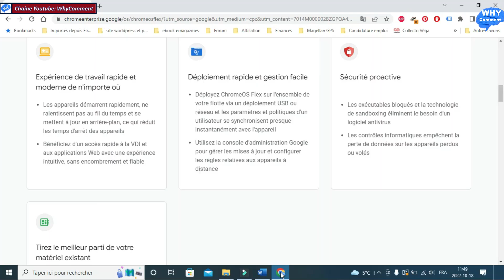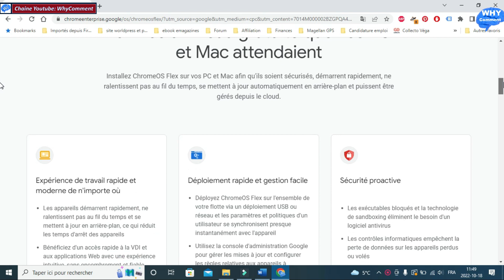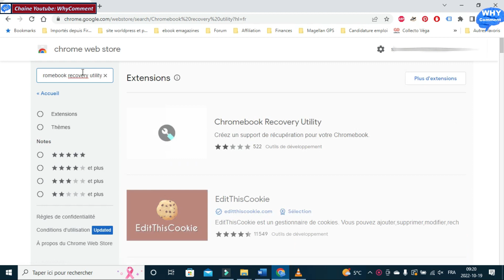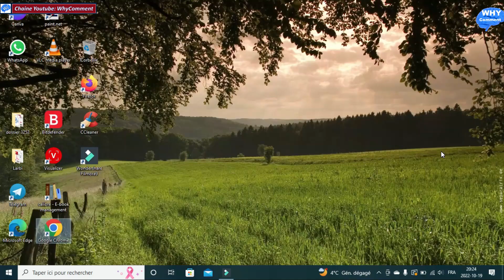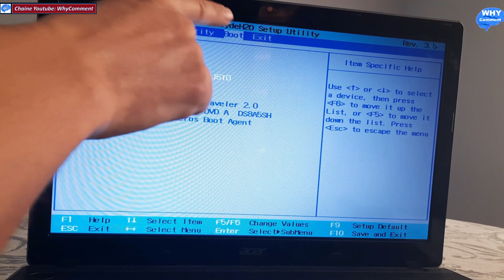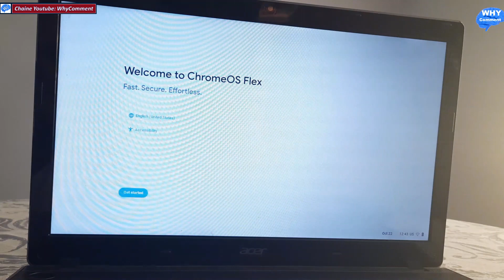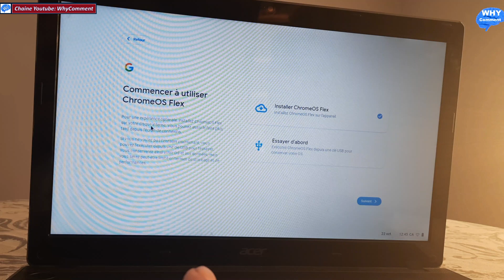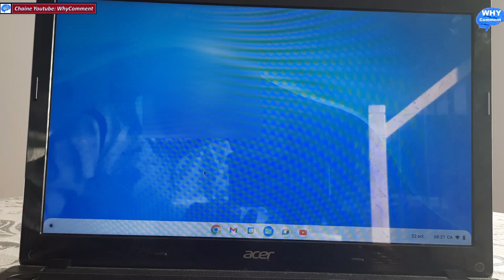TRANSFORMER VOTRE VIEIL ORDINATEUR QUI NE FONCTIONNE PLUS BIEN EN CHROMEBOOK AVEC CHROMEOS FLEX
Vous avez un vieil ordinateur Windows ou Mac qui fonctionne très mal, avant de le mettre à la poubelle, sachez qu'il est possible de le transformer en Chromebook rapide et sécuritaire.
Pour cela, il suffit d'installer gratuitement le système d'exploitation ChromeOS Flex de Google.

▬▬▬▬▬▬▬▬▬▬▬ LIENS  ▬▬▬▬▬▬▬▬▬▬▬
► Page facebook :

▬▬▬▬▬▬▬▬▬▬▬ CHAINES ASSOCIÉES ▬▬▬▬▬▬▬▬▬▬▬
► Travaux Pratiques Science:

00:27 Avantages d'un système d'exploitation ChromeOS
01:58 Téléchargement et création d'une image de ChromeOS Flex sur Clef USB
06:23 Installation et configuration de ChromeOS Flex sur PC

▬▬▬▬▬▬▬▬▬▬ À  PROPOS▬▬▬▬▬
WhyComment-ST

▬▬▬▬▬▬▬▬▬▬▬ SUGGÉSTION D'ACHAT DE MATÉRIEL ▬▬▬▬▬▬▬▬▬▬▬
► Microscope
► Matériel de dissection

▬▬▬▬▬▬▬▬▬▬▬ SUGGÉSTION D'ACHAT DE LIVRES ▬▬▬▬▬▬▬▬▬▬▬
► Biologie 3e